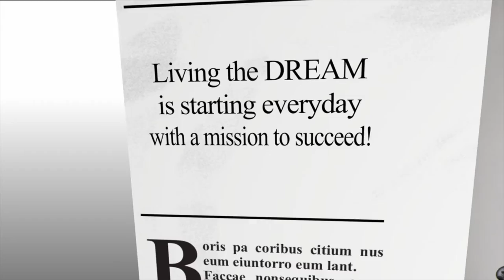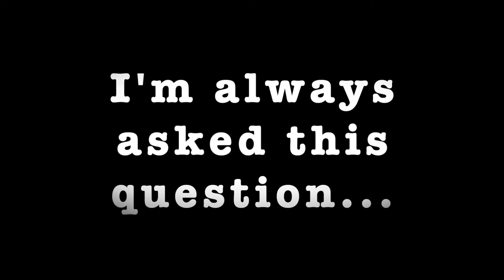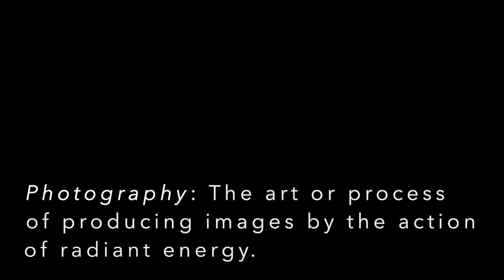Focused with GK presents: What Style Photographer Are You? - "Motivational Monday"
I get asked all the time, "What style photographer am I, natural light or flash?"  I never understood the question because I believe it limits you to be only one thing.  If you want a career in photography, like support your family, then knowledge is king! Any job, any idea, any image in your head can be created if you have the knowledge to use any light source to shape your subject!

Code: JI0BCIVM